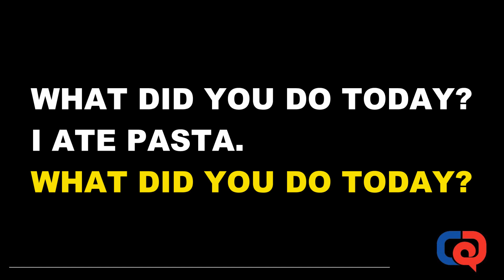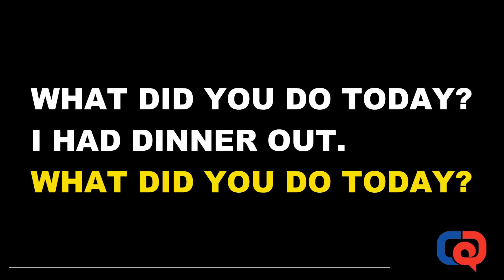What did you do today song (voiceless) - Irregular verbs - Cultura Americana NH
Esse é um vídeo sobre Simple Past (irregular verbs) sem voz.